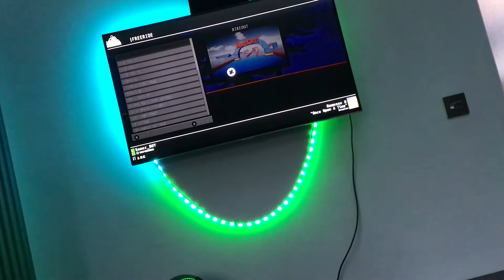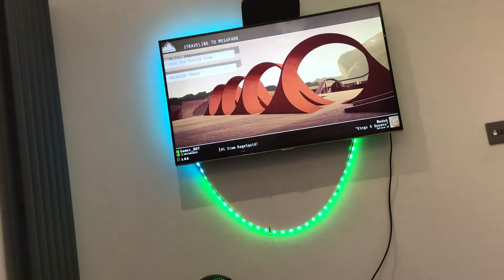playing descenders during a storm is happening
the storm is happening in the UK.where i live.